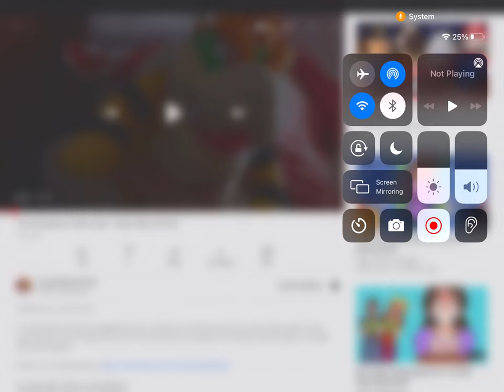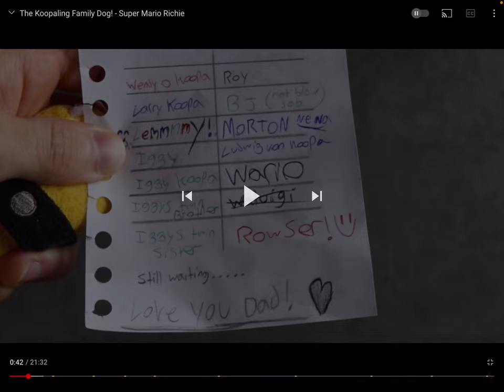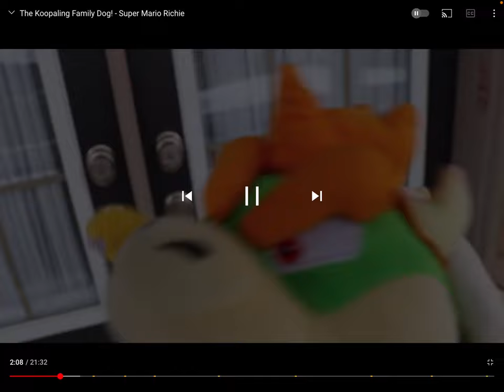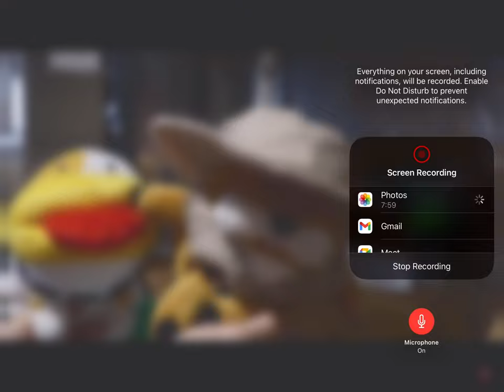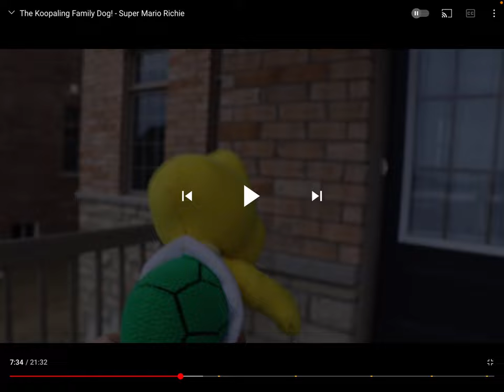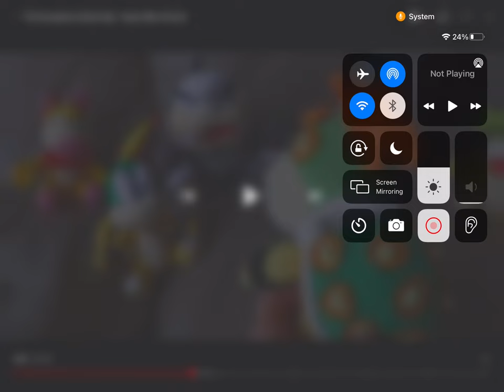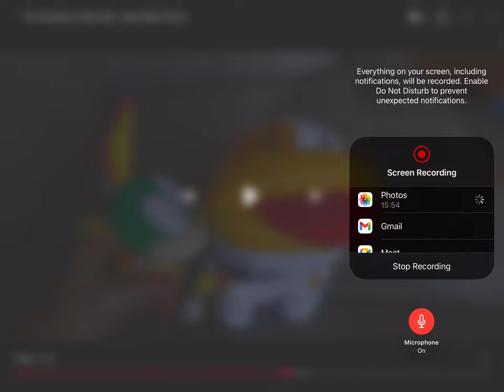SMR reaction to The koopalings family dog part 1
Sorry for the late upload, I was busy with some stuff.